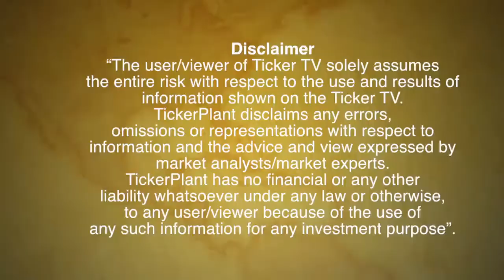Ticker Tv: Outlook on Rupee by Abhishek Goenka, Founder & CEO, IFA Global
Abhishek Goenka,  Founder & CEO at IFA Global shares his outlook on rupee

Indian rupee has depreciated mainly due to the global rout
If Rs 69/$1 level holds, next technical levels seen around Rs 71-72/$1
Exporters can go slow on bookings and importers may cover on any dips